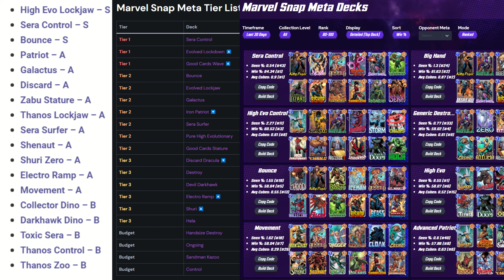Sera is OVERRATED? | Marvel Snap | Two Star Players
As a person who mainly plays Sera to climb, here's my take on the dev comments.

Marvel Snap is a digital collectible card game developed by Second Dinner and published by Nuverse for Microsoft Windows, Android and iOS. The game features a collection of different Marvel characters from the Marvel Universe.

Players each have a deck of 12 cards. Each card depicts a Marvel character with cost, power level, and potentially a special ability. At the start of each round, players simultaneously put one card or more face down on one of three locations. Locations are randomly assigned for each match, and each location has a unique effect. At the end of each round cards are revealed and special abilities of cards trigger. Whoever has the highest power at a given location wins that location. The goal of the game is to win two out of the three locations. The game usually lasts six rounds, each of them giving an increasing "energy" to play more powerful cards.